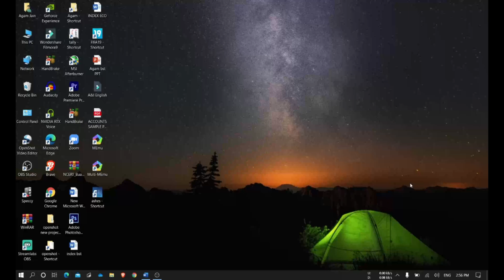Battery Calibration | Acer Aspire 7 | Acer Care Center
Hey viewers, many of you asked me to make a video on “battery calibration”. It's nothing but charging your laptop to 100%, discharging it until the laptop shuts down itself, and charging it continuously to 100%. ensure that there is no interference while charging like electricity cut or any other thing like that.
In short, Recalibrating your battery is simple: just let the battery run from 100% capacity straight down to almost dead, and then charging it back to full.
So the question arises why there is a need for battery calibration.
The answer is quite simple - Manufacturers generally recommend calibrating the battery every 2-3 months. This helps keep your battery readings accurate.
In reality, you likely don’t have to do this that often if you’re not too worried about your laptop’s battery readings being completely precise. However, if you don’t calibrate your battery regularly, you may eventually find your laptop suddenly dying on you when you’re using it — without any prior warnings. When this happens, it’s definitely time to calibrate the battery.